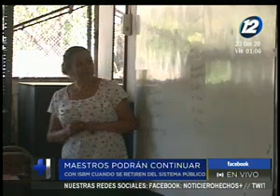Aprueban reformas que beneficiaran a maestros del sector público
Maestros podrán decidir beneficio al retirarse del sistema público

En la Asamblea Legislativa se aprobó un beneficio para maestros del sistema de educación público